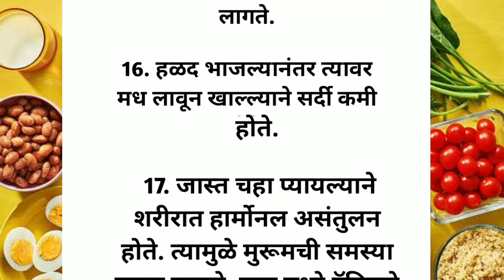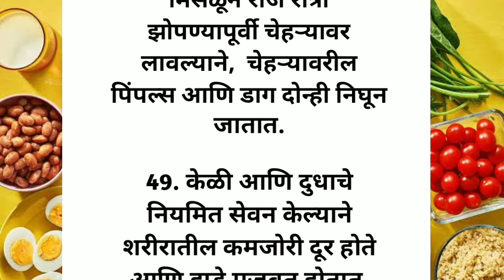सुखी जीवनाची 52 नियम 😎 | Health Tips in Marathi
वाईट आजारांपासून असं करा स्वतःचा बचाव
33 very important health tips to stay healthy lifetime | Health Motivation |
Tips to maintain good health | Have healthy life by following these amazing Healthy tips |
Healthy Living |
Nutrition Tips |
health tips |
Aarogya tips in marathi